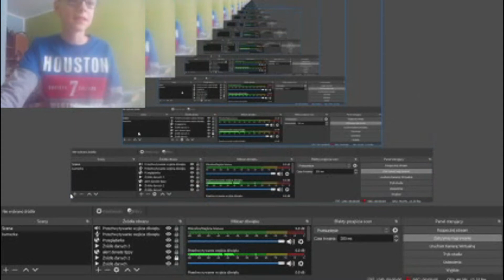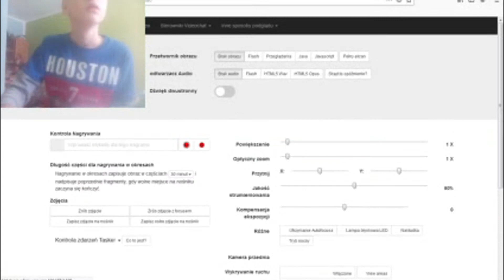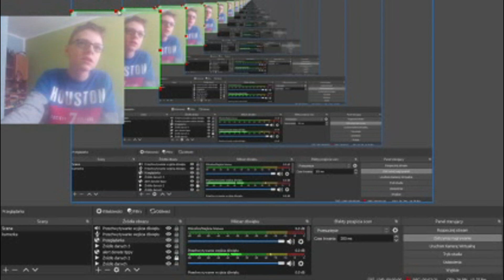jak zrobić kamerkę internetową z telefonu